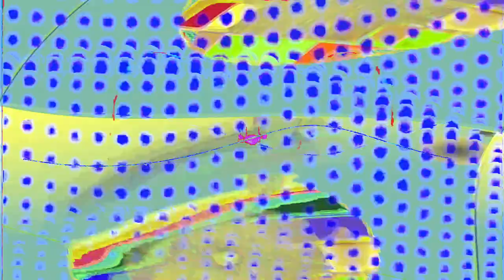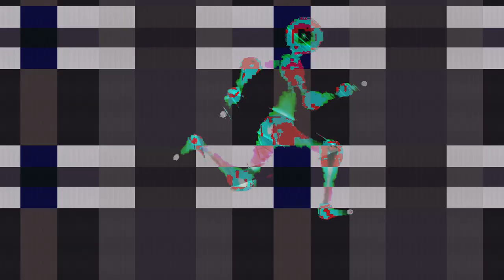[EPILEPSY WARNING] Movie 24 02 13 08h01m09s